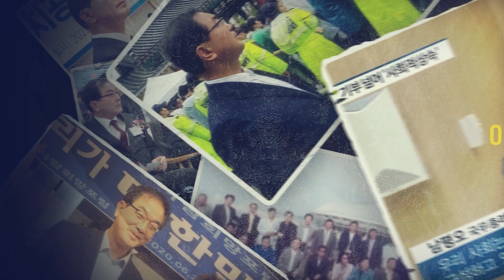[남다른 남평오] 남평오, 그가 걸어온 길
남평오는 전남 고흥 출신으로 광주 살레시오고와 전남대학교를 졸업하고,
주민자치 운동을 시작으로 현실 정치에 참여해 왔다.

그는 김근태 보건복지부 장관 정책보좌관으로 국정 경험을 시작했으며,
강릉영동대학교 총장 직무대행을 통해서 교육과 행정 경험을 키웠다.

문재인 정권 출범 직후, 이낙연 국무총리실 민정실장으로 임명되어 정권이 안정될 수 있도록 총력을 기울였다.
지난 20대 대통령 선거에서는 민주당 선대위 ESG실천위원회 공동위원장을 맡아 민주당의 승리를 위해 누구보다도 바쁜 일정을 보냈다.

현재는 생활ESG 강서행동본부 ESG국가경영원장과 한국사회적기업중앙회 ESG위원장을 맡아 책임 있는 ESG 사회로의 전환을 위한 공동체 운동을 전개하고 있다.

또한, 강서의료복지사회적협동조합(준)의 부위원장과 강서양천환경운동연합 정책위원을 맡아 강서구의 더 나은 미래를 위한 구상을 모색함과 동시에 화곡푸르지오 도서관위원회 고문을 맡아 주민들과 소통하며 읽고 쓰는 삶도 실천하고 있다.